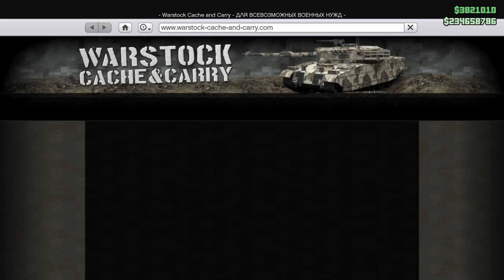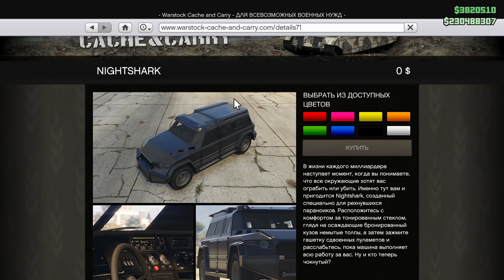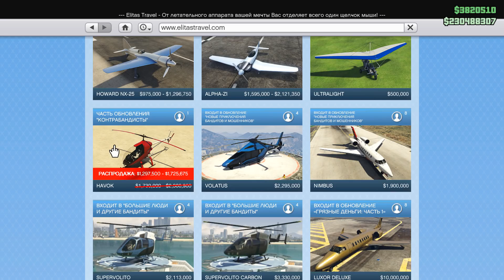НОВОЕ МИНИ-ОБНОВЛЕНИЕ! / Диджей DIXON, B-11 Strikeforce, Бесплатные Nightshark и Revolter / 1.44